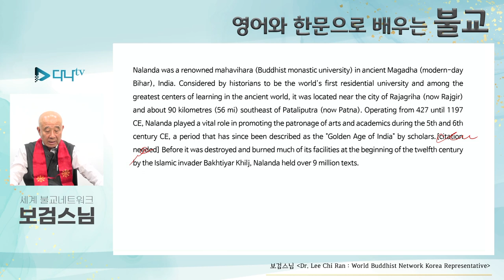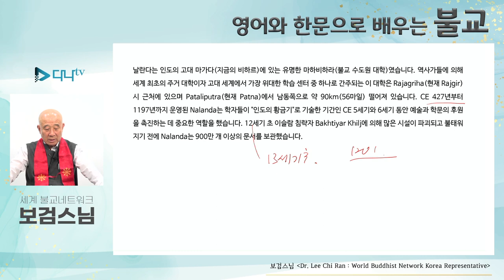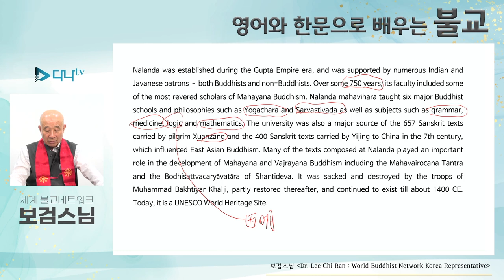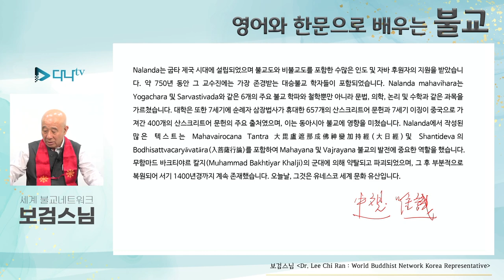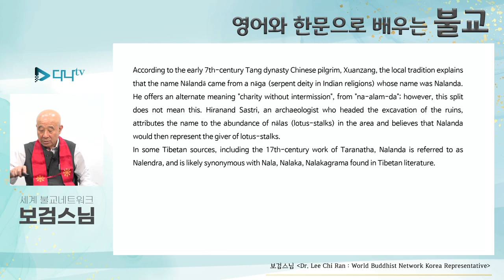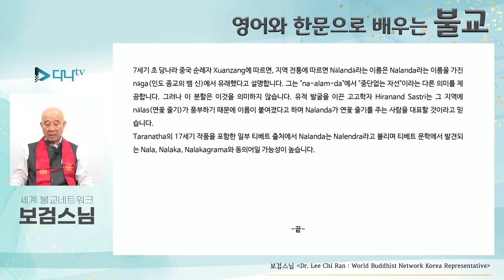보검스님의 영어와 한문으로 배우는 불교 25강